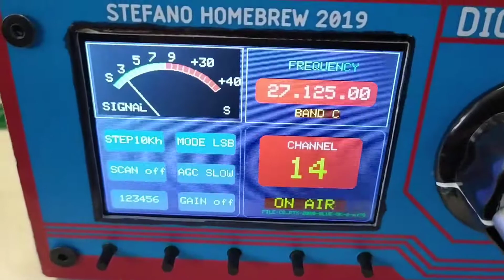Video 21. SSB 27 MHZ RTX - BITX RADIO BASED-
27 Mhz SSB Transceiver based on BITX Radio & Arduino Mega 2560, tft color display- No code & schematic available- Only for experiments-